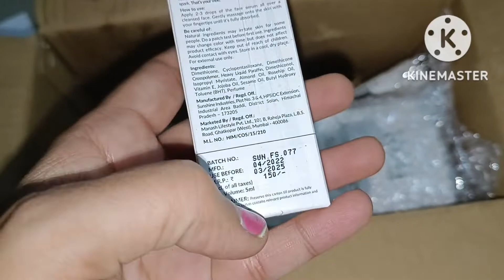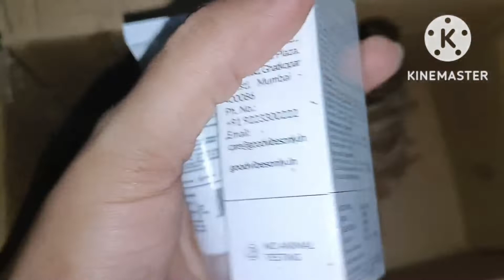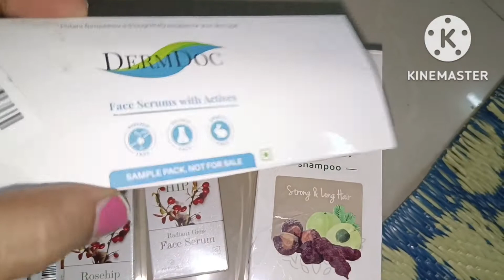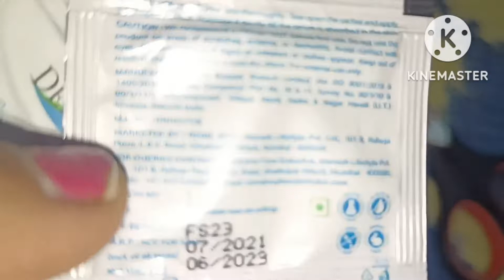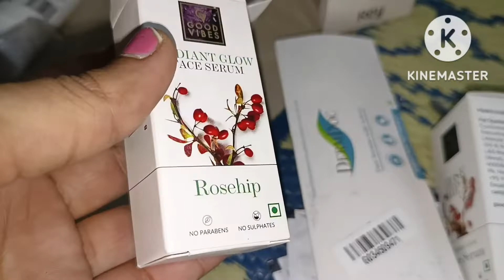Purple haul| good vibes products| Rey products| kannada vlogs|vaish hobby corner|skin care products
link for shampoo
Rey Naturals Amla Reetha Shikakai Hair Shampoo for Strong & Long Hair | Natural Actives | Paraben & Sulphate Free | Fights Dry & Frizzy Hair | For a Healthy Scalp | Suitable for Men & Women | 300 ML